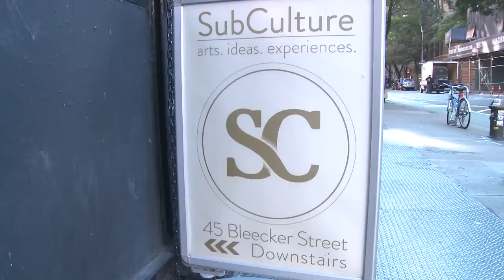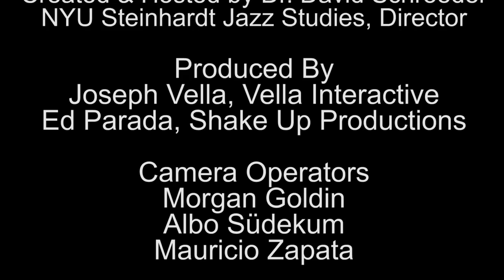Conversations With Lenny Pickett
NYU Steinhardt Jazz Interview Series at SubCulture in New York. Dr. David Schroeder interviews Saturday Night Live bandleader and outstanding saxophonist Lenny Pickett.